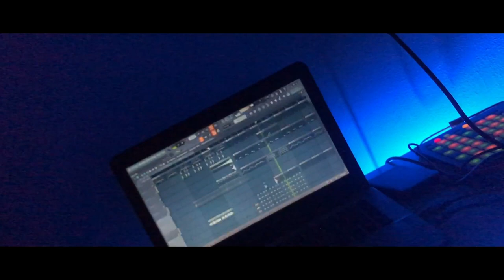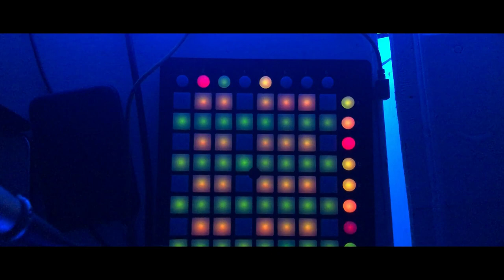FVKE!!! Feat Rismandarsa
Editor by 🎥